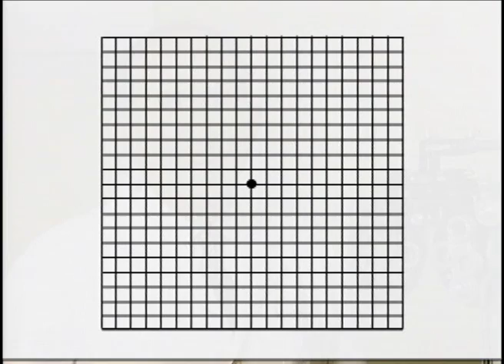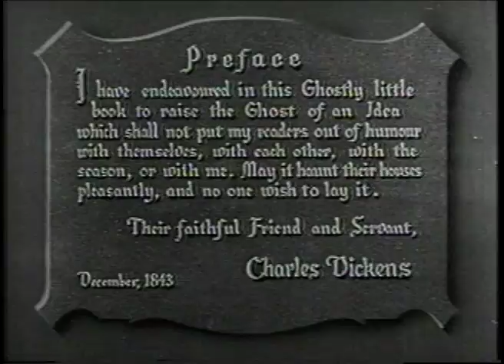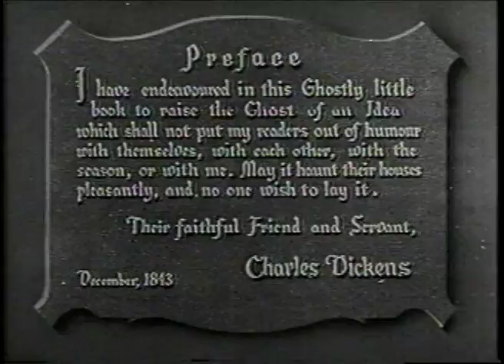2013 Eyes of Christmas 2 hour show Reel 1 of 2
Eyes of Christmas 2 Hour Broadcast part 1 of 2
All videos licensed and executed contracts on file with RP International and Helen Harris.